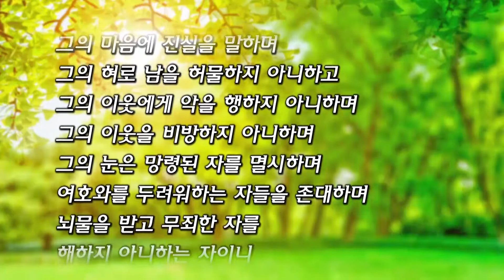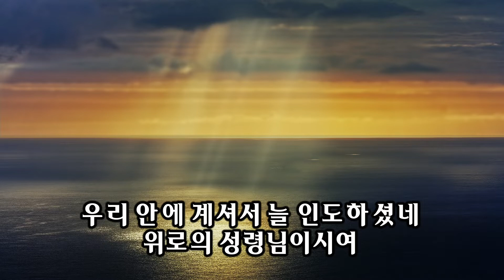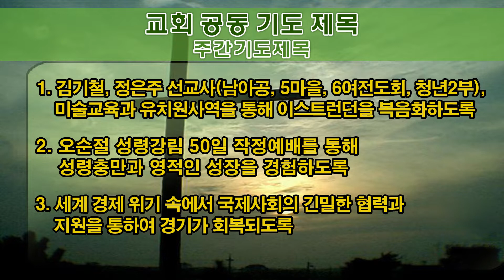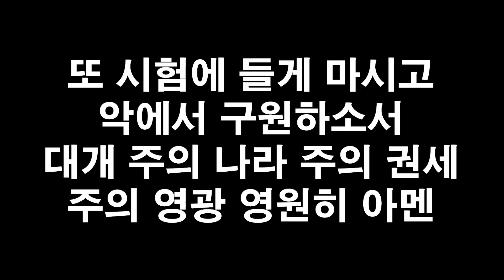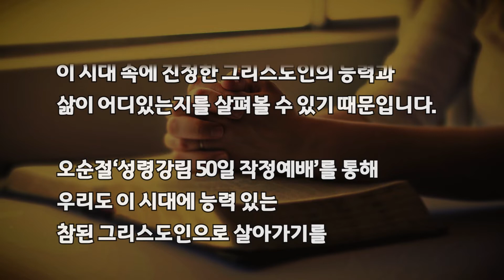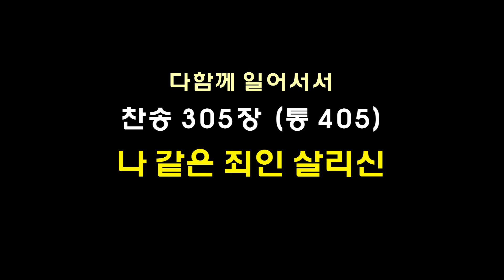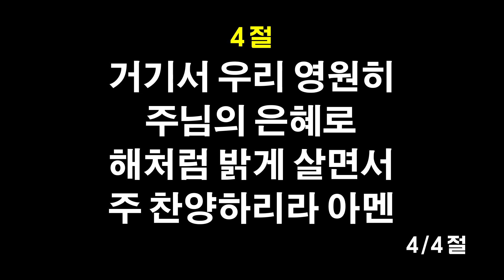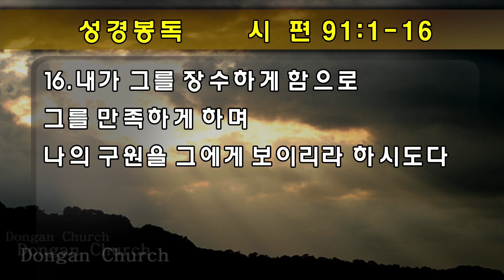2020년 4월 19일 4,5부 주일예배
2020년 4월 19일 4,5부 주일예배

오늘예배는 2019년 9월 15일 주일예배 영상을 사용하여
금주 녹화된 대표기도, 사역나눔, 설교를 재편집한 예배영상입니다.